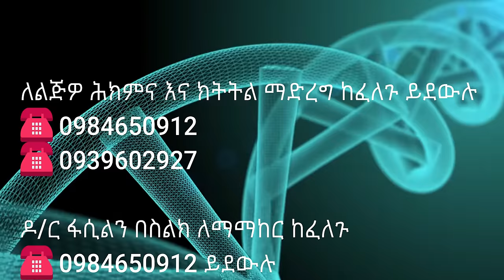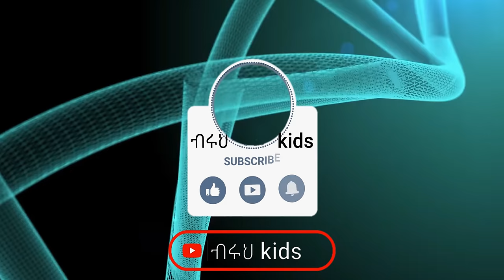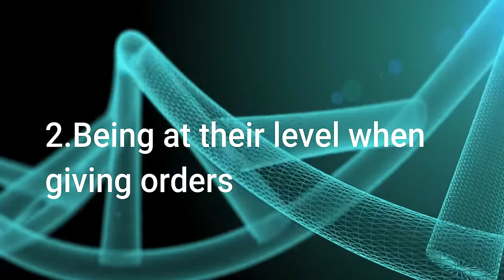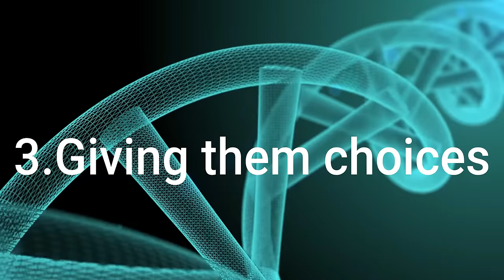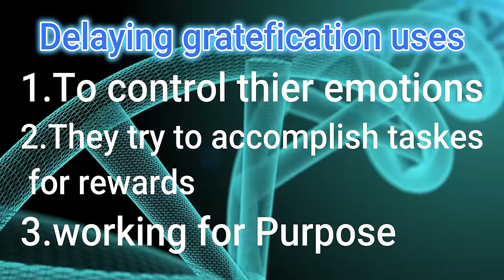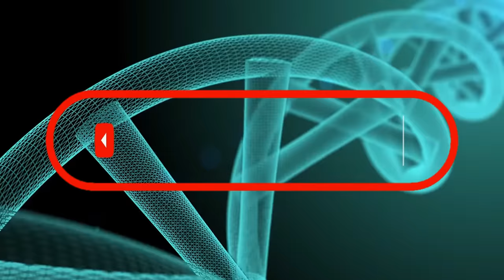How to punish and guide kids | ልጆችን እንዴት አርገን እንቅጣ? | dr fasil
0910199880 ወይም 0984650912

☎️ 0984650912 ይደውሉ